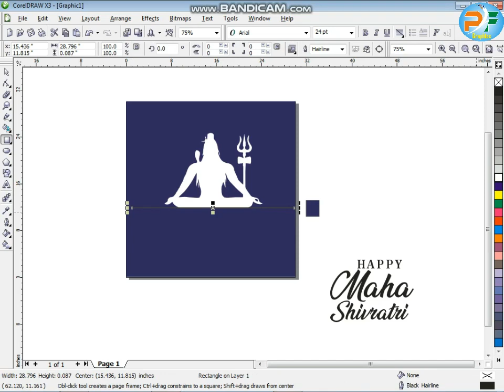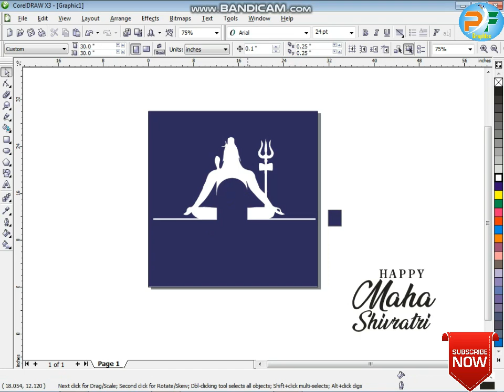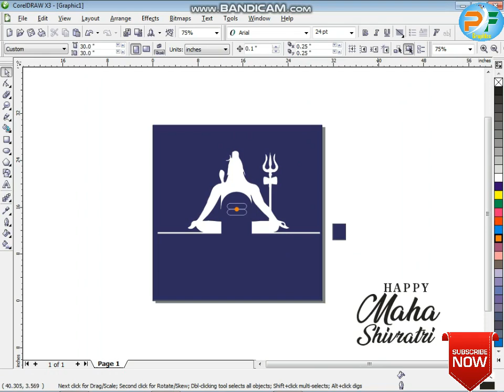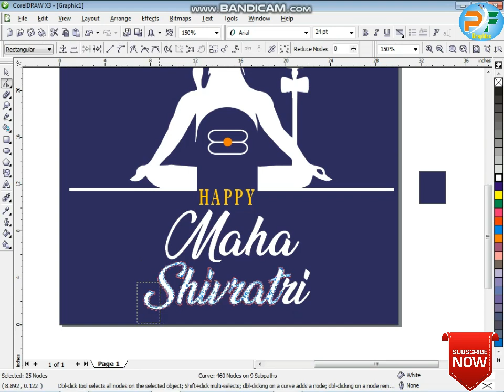Maha Shivratri social media post design || Banner poster Design|| @PAF GRAPHICS